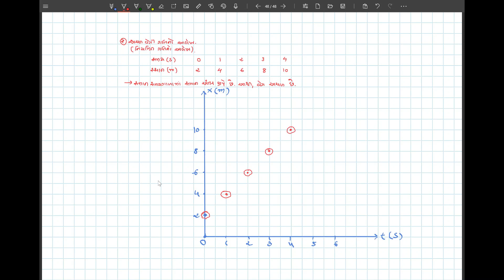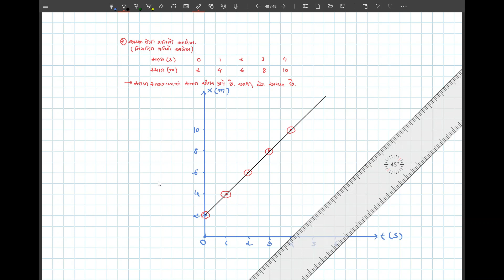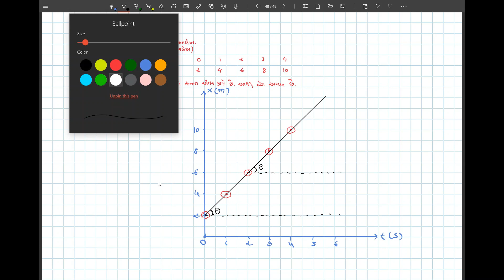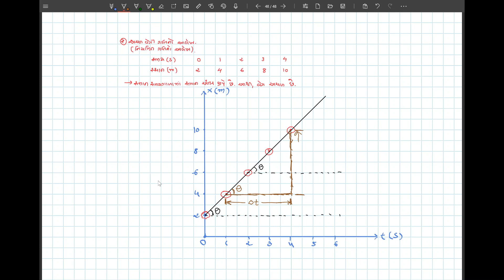LINEAR MOTION PART 5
GSEB 11TH SCIENCE # PHYSICS # LINEAR MOTION # x-t GRAPH EXPLAINATION